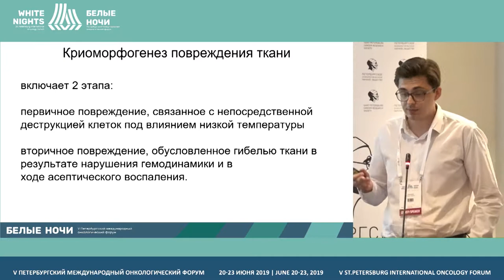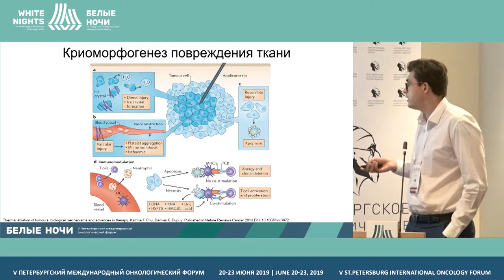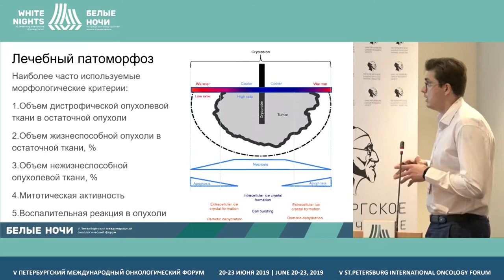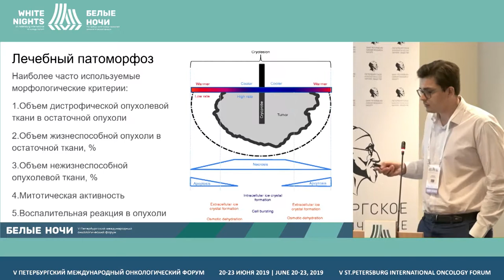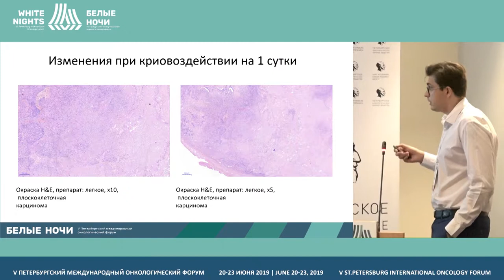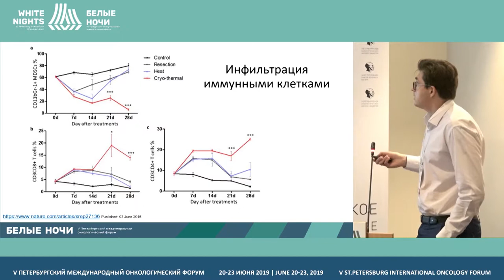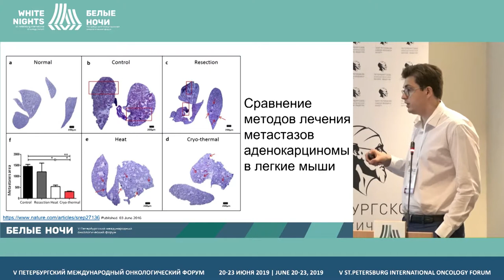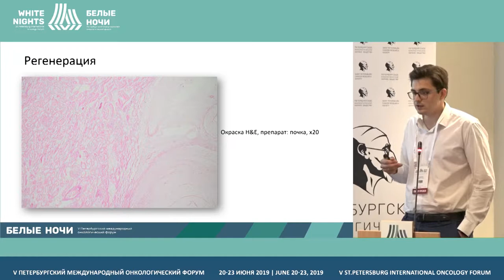Особенности патоморфоза и регенерации после криовоздействия (Кушнарев В.А.)